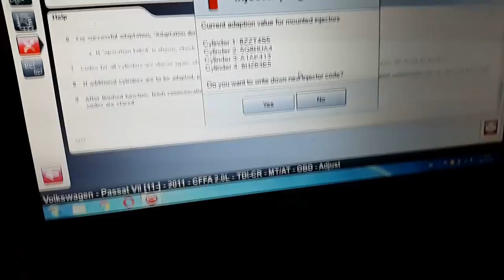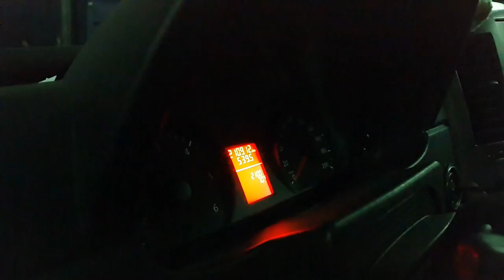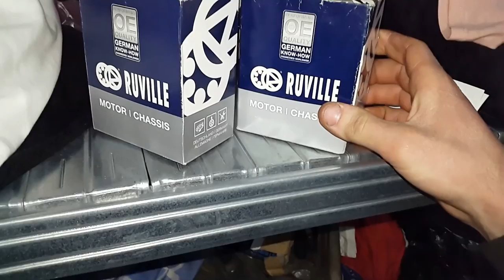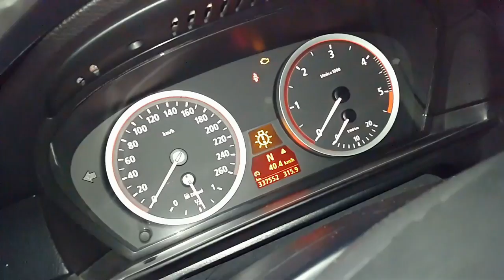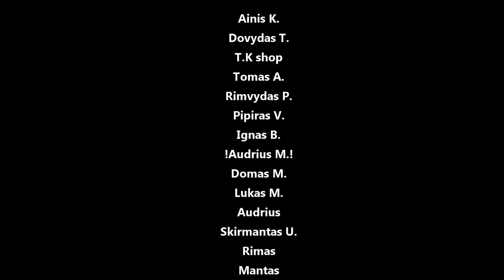BMW alsuoklis, VW purkštukų pririšimas, amortiko barškėjimas, e39 saugikliai, lemputės klaida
Panaudota muzika:
Canvai - Outlaw